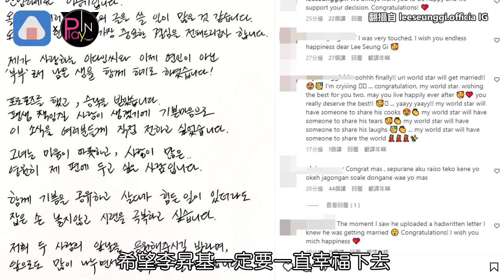李昇基突曬手寫信宣布婚訊 透露發生很多事做了人生重要決定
恭喜歐巴!!!